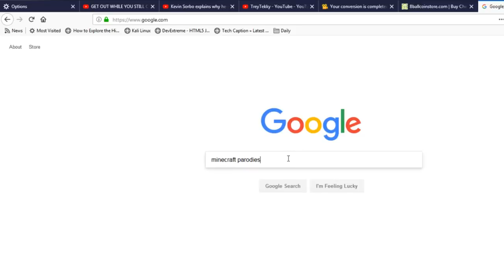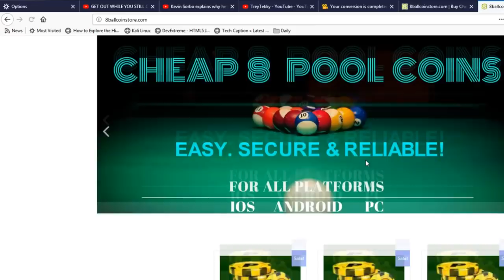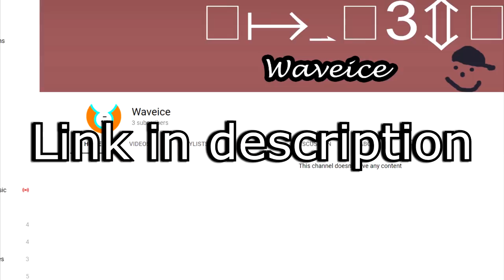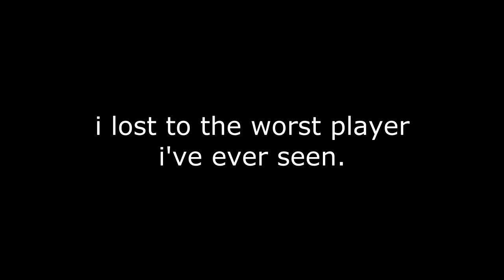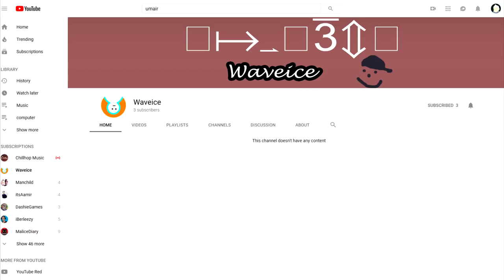THE WORST BERLIN 50M PLAYER IN 8 BALL POOL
New channel

This site is for those of you who really
want coins but dont have much money.
This site gives you millions of coins. for a very
cheap price. And are safe and trusted.